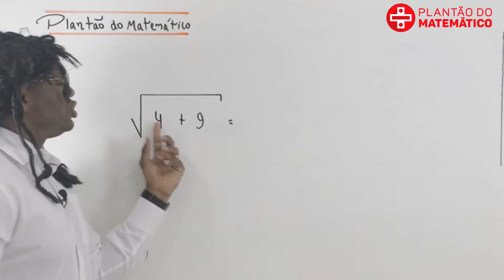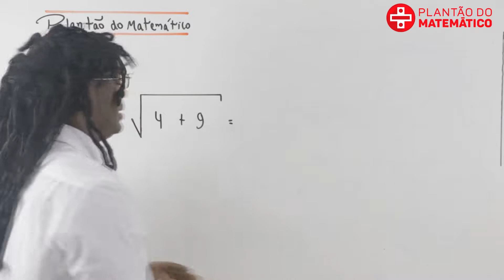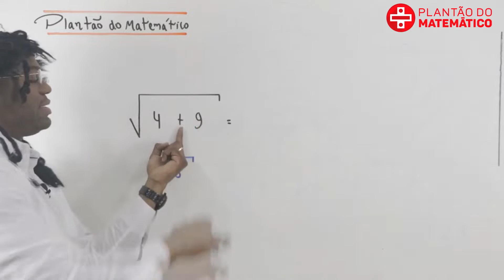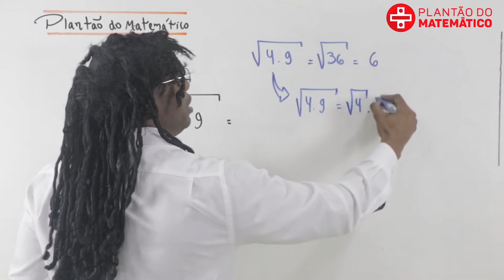Manicômio do Plantão- Episódio 5 - “ Você já fez isso?”- Matemática- Professor Sacramento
O Manicômio do Plantão é um novo quadro do Plantão do matemático que traz os principais erros matemáticos dos alunos em sala de aula de uma forma bem-humorada e a explicação desses erros.